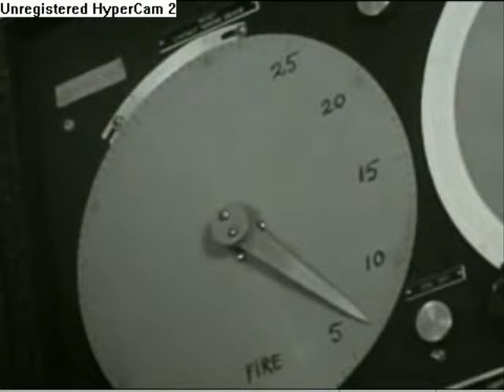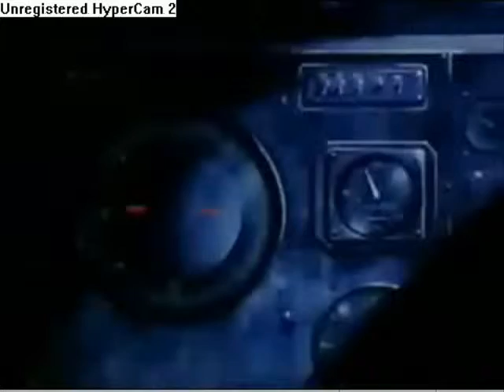Vera - Bring The Boys Back Home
Little Boy & Fat Man - bring the boys back home